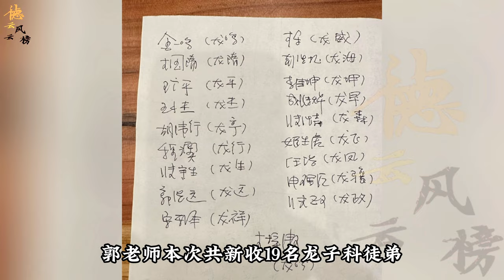【德云社】德云社19名龙字科学员正式赐字，八队就占了六个，张九南功不可没#郭德纲